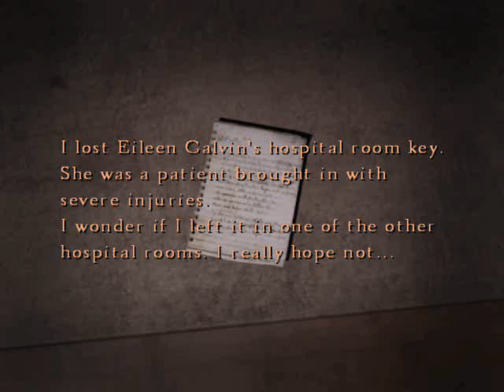Let's Play Silent Hill 4: The Room [BLIND] part 32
Our wall got fixed, so we just break another one! joy!

Also I enter a hospital. Now that's more interesting :D

Silent Hill series belongs to Konami

All copyrighted/trademarked media is owned by their respective companies.